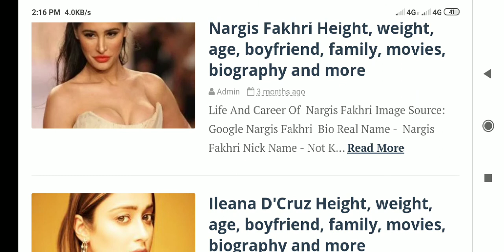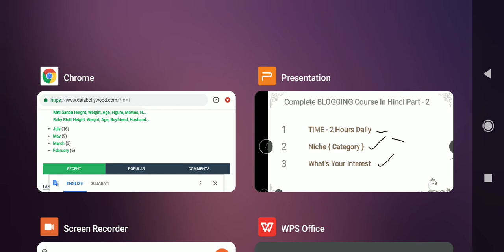{Part 2} Complete Blogging Course In Hindi | What's Your Niche In Blogging | How To Find Blog Niche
Topics
Complete blogging course part 2
how to find your blogging niche in hindi
how to choose a niche for your blog,
Blogging Category in india

Dosto aaj ki is video me bataya gaya hai ki blogging me aapki category kaunsi hai. Agar aapka koi sawal hai to niche comment kare